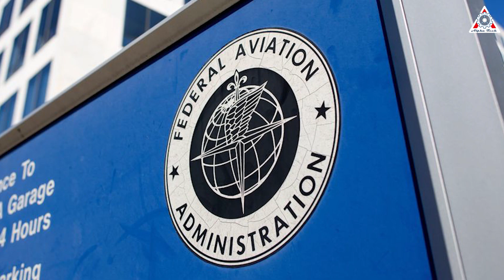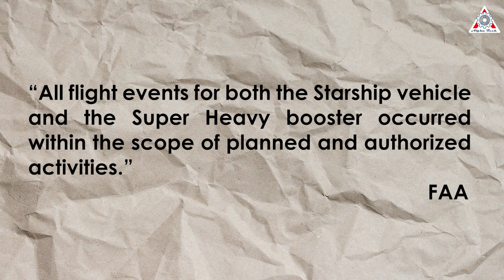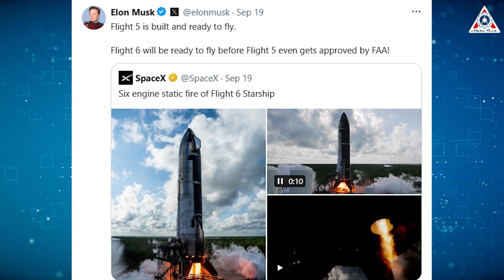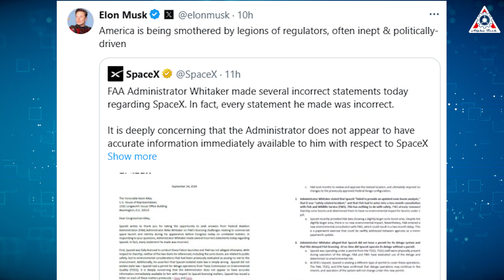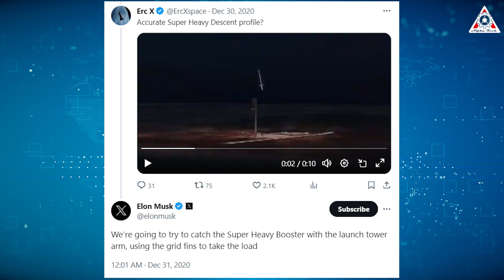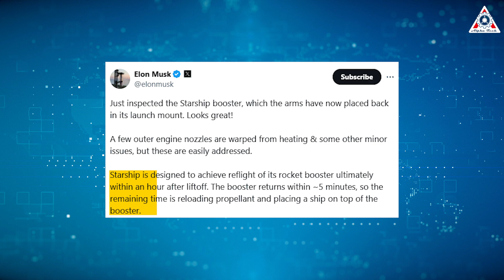NO FAA Investigation! FAA just declared this after SpaceX Starship flight 5 'Ship EXPLODED'...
0:00-0:30: Intro
0:31-4:58: FAA Shocked
4:59-9:01: Elon Musk replied
Sources of image & video:
Finally, SpaceX's first attempt to catch the Super Heavy was successful with a pair of oversized 'chopsticks.' This not only brought a resounding victory for SpaceX but also poured cold water on the FAA and environmental agencies, which had previously delayed the launch due to concerns that catching the rocket might pose environmental risks.
So, after this achievement, what will the FAA do about upcoming Starship flights?
Will future experimental Starship launch permits become even more complicated and delayed?
And how did Elon Musk respond?
Let’s find out on today’s episode of Alpha Tech:
"Truly embarrassing"—that’s probably how FAA Administrator Michael Whitaker feels right now. Earlier, he had remained silent and did not respond to all the baseless accusations he directed at SpaceX. Although SpaceX received its launch license on Saturday, it seems the FAA’s remorse is insignificant. They didn’t seem too happy about granting SpaceX an early launch license for Starship. That reaction is somewhat understandable, as the FAA clearly fell behind SpaceX's rapid advancements.
If the FAA’s biggest concern was the sonic boom upon rocket re-entry—or if that was just a cover for underestimating SpaceX’s Starship catching mechanism, thinking it would explode and harm the environment—then those fears have now been proven far-fetched. SpaceX has achieved something no one has done before.
The sonic boom was confirmed to have no negative impact on the surrounding environment, thanks to the functioning of the water deluge system. There were no rocks or debris flying around, and the catch was executed flawlessly, without any wasted motion. The precise landing of Starship’s second stage in the Indian Ocean left the FAA with nothing to criticize or use as an excuse to make things difficult for SpaceX. Perhaps that’s why, while everyone else, including NASA, was congratulating SpaceX, the FAA did not. Instead, they quickly issued a new statement.
 The FAA said, "All flight events for both the Starship vehicle and the Super Heavy booster occurred within the scope of planned and authorized activities.”
Thankfully, this means there won’t be any investigation into Starship Flight 5. While SpaceX has yet to publicly reveal plans for the next Starship flight or when it will happen, the FAA did mention that they have approved a launch license for SpaceX to fly the next Starship with the same mission profile as Sunday’s test flight.